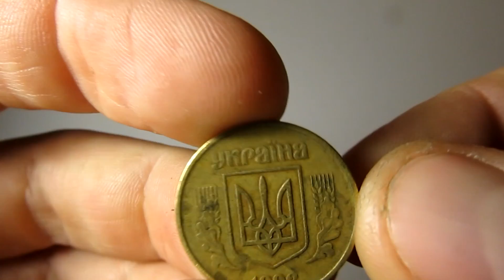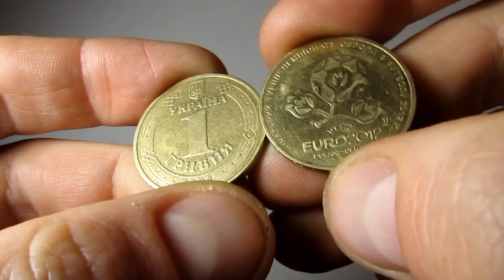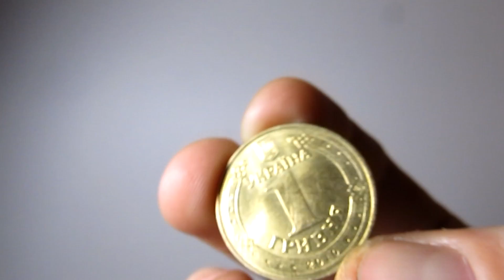Отчет перебора партии монет разных номиналов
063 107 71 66 Viber

Приглашаю в сообщества в Viber
Общение, помощь в определении.

Группа для продаж:
Покупка, продажа, обмен